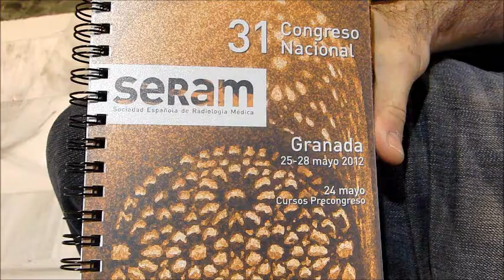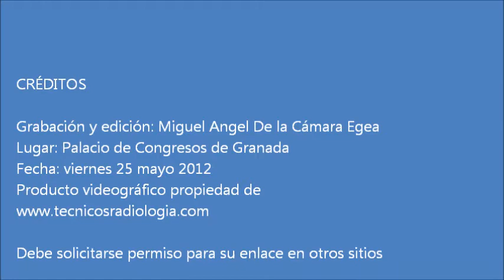Entrevista José Luis Del Cura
Análisis de la Imagenología en España relacionada con la Profesión de los Técnicos Radiólogos de España.
Este encuentro se produjo un día antes de la elección del Sr. Del Cura como Vicepresidente de la SERAM y futuro Presidente de esta Sociedad Científica de Radiólogos de España para 2014